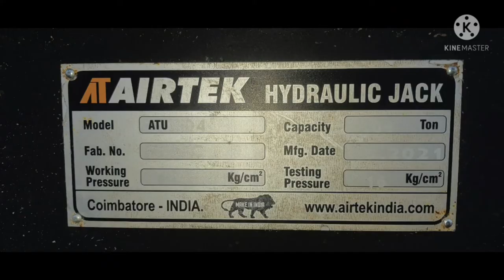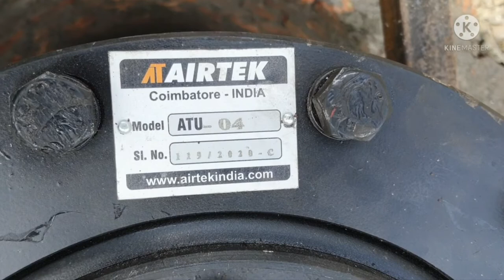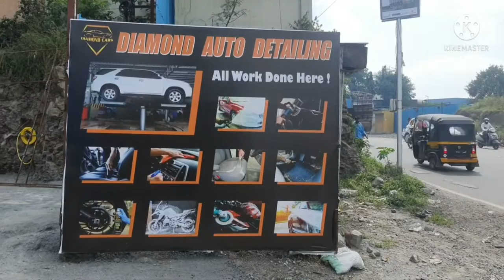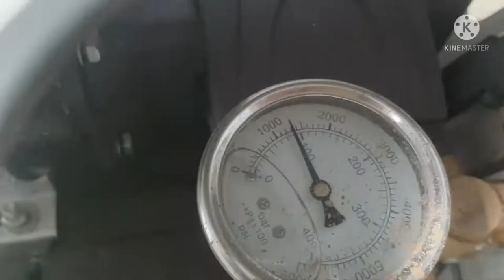Car washing hydraulic Jack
Owing to our rich industry experience, we indulge in manufacturing and supplying an outstanding Car Washing Lift. Designed and manufactured in compliance with international standards, this very product is a delight for clients.

Highlights:

Plungers are of high grade steel manufactured to close tolerance with hard chrome plating for high wear resistance and good finish

Outer cylinder coated with Fiber Reinforced Plastic protecting it against corrosion (optional)

Uniquely designed wiper rings prevent entry of water and dust into the Hoist cylinder

Gland rings used in the plungers are designed for enhanced performance

Heavy duty rigid ramps accommodate a wide range of vehicles of varying size and type

Specifications:

Capacity (Tons) : 4

No. of Posts : 1

Plunger Diameter (M) : 270

Operating Pressure (Kg/cm2) : 9 to 12

Lifting Height (mm) : 1500

Ramp Length front (mm) : 3636

Ramp Width (mm) : 700

Oil fill Capacity (Ltrs) : 150